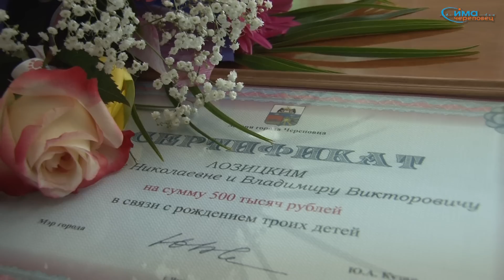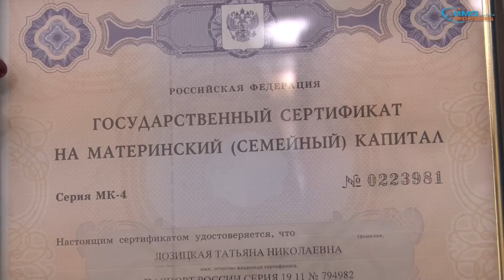2012 04 28 Тройня в роддоме